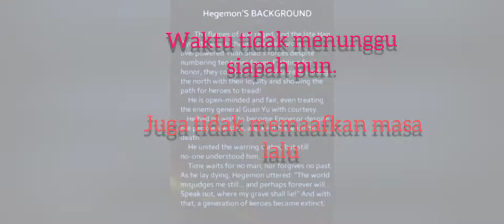Chill n Game in coffee time..|Heroes Evolved | History of Hagemon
( saya mencoba membawa  konten  game yang seru  dengan kata- kata yang sopan dan bersifat edukasi )

Api perang berkobar, dan mendiang Dinasti Han berada dalam kekacauan. Pasukan Hegemon mengalahkan musuhnya meskipun jumlahnya sepuluh kali lebih sedikit. Dia menyatukan negara-negara yang bertikai, tetapi tetap tidak ada yang memahaminya. Saat Hegemon terbaring sekarat, dia mengucapkan: “Dunia masih salah menilaiku... dan mungkin selamanya akan... Jangan bicara, di mana kuburanku berada!